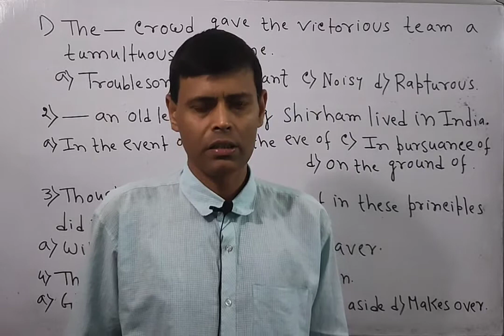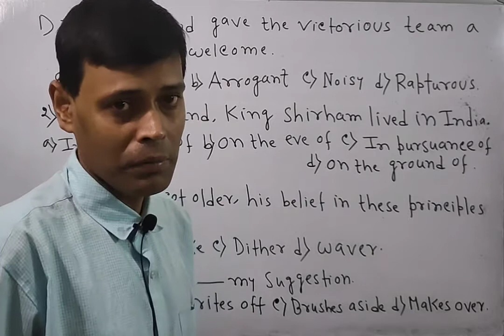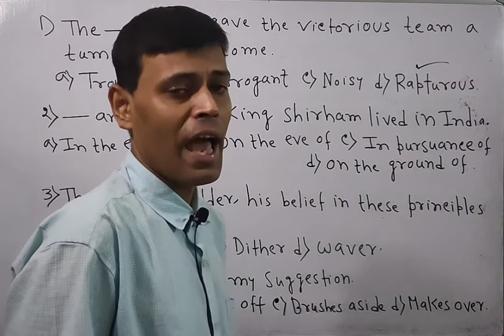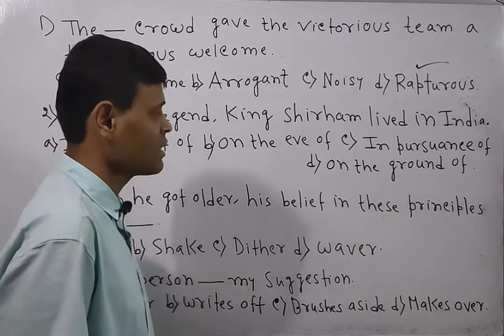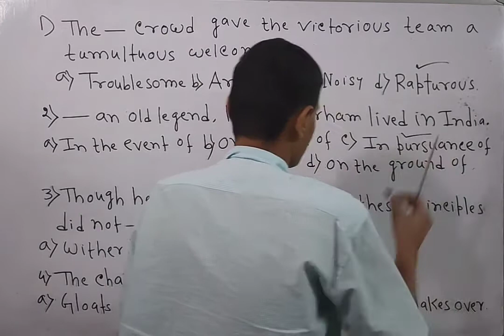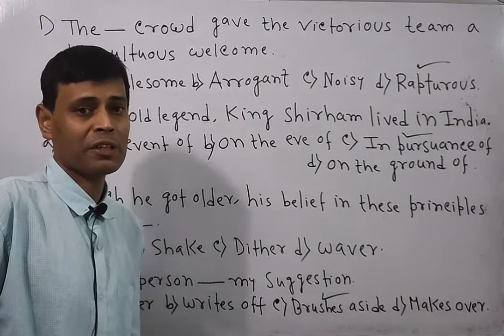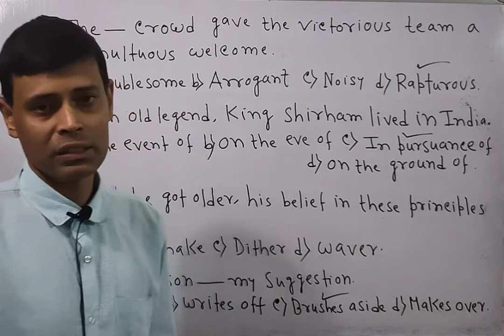FILL IN THE BLANKS ENGLISH GRAMMAR FOR COMPETITIVE EXAMS ON Competitive English.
In this video, you will learn fill in the blanks english grammar for competitive exams on Competitive English. Rather understand fill in the blanks for competitive exams dear sir on Competitive English.

Catch up with fill in the blanks for competitive exams on my channel Competitive English .It is going to be very informative to watch and learn English Grammar. You all must prepare fill in the blanks for SSC CGL AND OTHER COMPETITIVE EXAMS ON MY CHANNEL COMPETITIVE English. So, watch, learn and be successful in the exams under Santanu Sir on the channel Competitive English. Santanu Sir will give you some valuable tips

for your exams.

Do not forget to make comment to have instant replies.